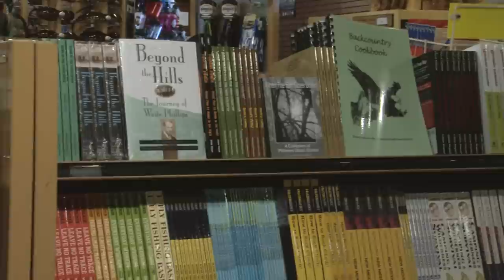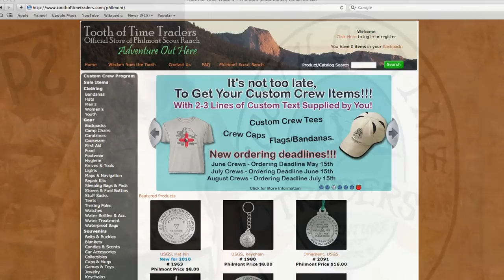PhilCast 20110711 - TOTT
This week's PhilCast features Philmont's official store, the Tooth of Time Traders! With a knowledgeable staff and all of the outdoor gear you could need, the Tooth of Time Traders is an important stop during any Philmont visit.